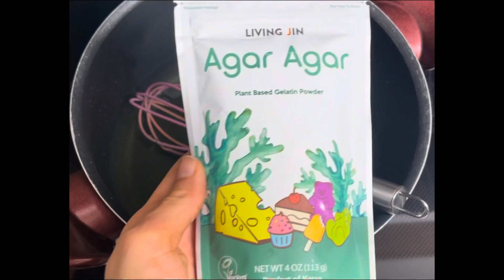جيلي فروت كيك من اطيب الوصفات بطريقة كتير سهلة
شكل وطعم روعة جربوا سهل وسريع ومفيد